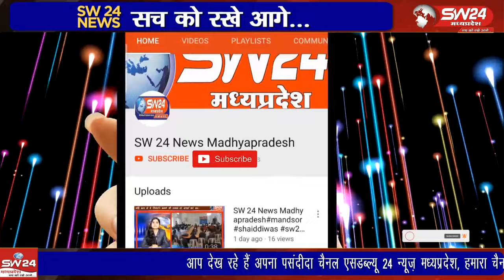खरगोन जिले में ओवरलोड वाहन और दुर्घटनाओं पर अंकुश लगाने के लिए पुलिस प्रशासन ने प्रयास शुरू किए है।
खरगोन जिले में ओवरलोड वाहन और दुर्घटनाओं पर अंकुश लगाने के लिए पुलिस प्रशासन ने प्रयास शुरू किए है। खासकर खनिज सामग्री का परिवहन करने वाले डम्पर, ट्रेक्टर ट्राली पर नकेल कसने पर जोर दिया जा रहा है।